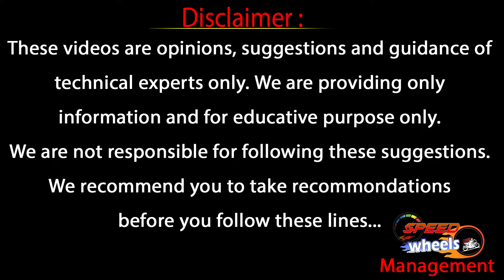Second Hand Cars In Hyderabad | Low Budget Used Cars | Mahindra | i10 i20 | Hyundai | Speed Wheels